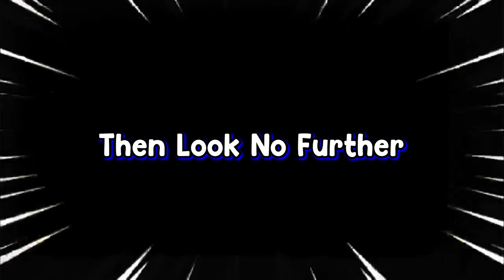Crazy Slow Down Build That Will Make Any Survivor Cry │ DBD Funny Moments